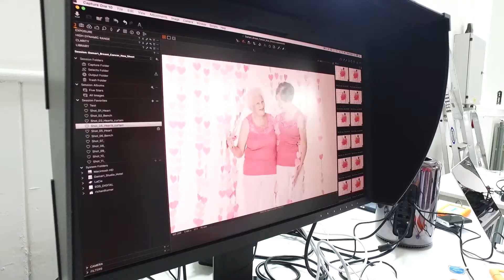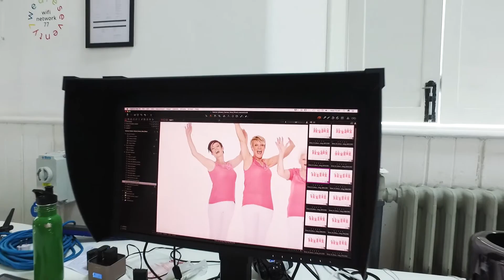Supporting Breast Cancer Now with the Damart Pink Vest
We are proud to be supporting Breast Cancer Now for another year with our charity pink vest. Get a sneak peek behind the scenes of our photo shoot, and hear the stories of our wonderful models.

We have worked with Breast Cancer Now, formerly Breast Cancer Campaign, for over 15 years. Since 2002 we have raised in excess of £200,000 for the charity.